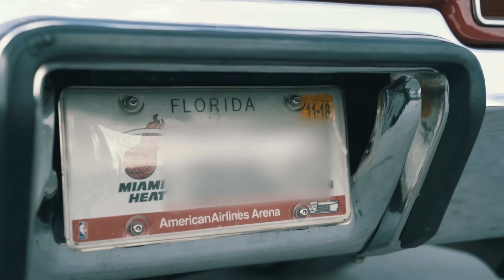Keep It 10x Wit Me (OFFICIAL VIDEO) Scotti Mac x Lil Dred (Dir By. Ntro4k)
Starring : Spooky Dee @TherealSpookyDee, Lil Dred @thereallildred, Scottie Mac @Scotti_Mac, Deadly Beats, @DeadlyBeats !